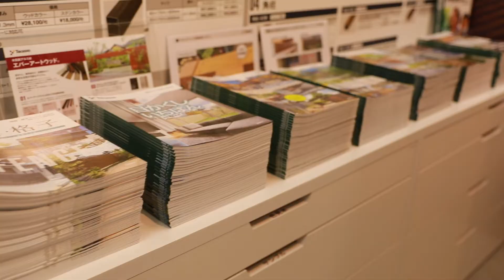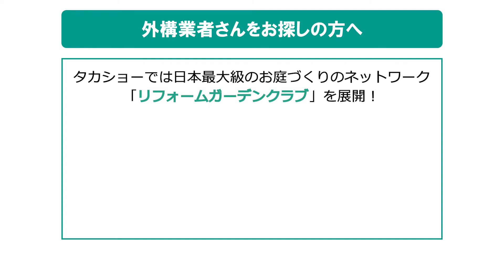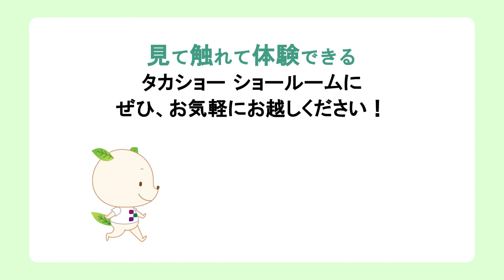【タカショー】ショールーム活用方法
「お庭をつくってみたい」、「商品や選び方がわからない」、「サイズや色・質感を確認したい」

タカショーショールームでは、そんなお庭づくりのさまざまなお悩みを解決します！

ショール―ムでは、和・洋さまざまなスタイルの空間を展示。

施工例を豊富に収録したカタログも多数ご用意しているので、イメージがふくらみ、思い描く庭が明確に！

庭の使用目的に応じた豊富な商品を展示。

お客様のご要望に合った商品が見つかります。

商品を見て触れて、サイズや質感を確認できます。

サンプルも多数取り揃えています。

見て触れて体験できるタカショーショールームに、ぜひお気軽にお越しください！

※ご来場の際は、事前予約をお願いいたします。

◆見学をご希望の方はWEBからご予約いただけます

◆全国11カ所にガーデン＆エクステリア専門のショールームを展開！

スマートフォンやタブレット端末、パソコンなどを利用して当社の全国にある各ショールームを WEB上にてご覧いただけます。『タカショー首都圏ショールーム』も VR 対応し、最新の商品や空間展示をいつでも、どこでも、だれでもお気軽に体験いただけます。